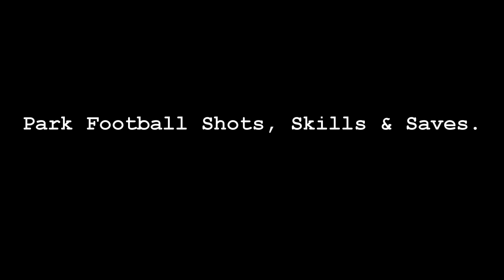SICK HD Soccer Tricks, Goals & Saves : Park Montage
Just some free play football (soccer) in the park with some friends...
Free kicks, set plays and skiiills
Song: PHUNK by Buzzmeisters (check out his music!)